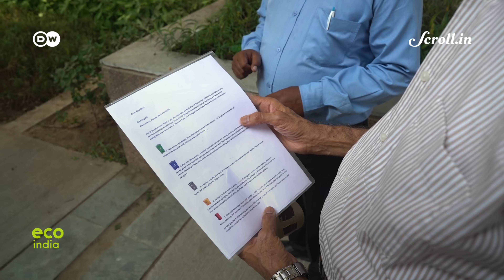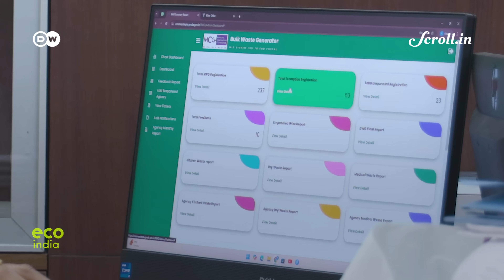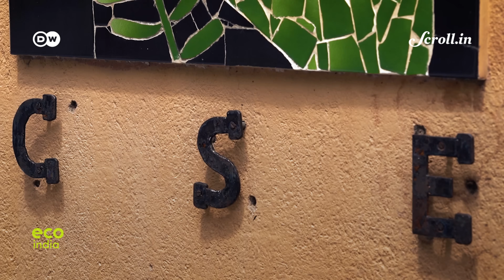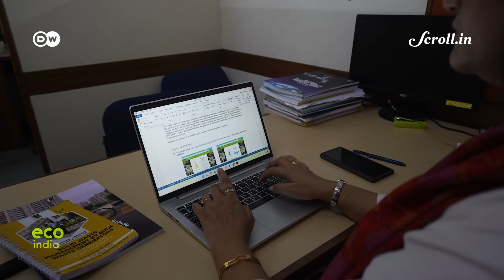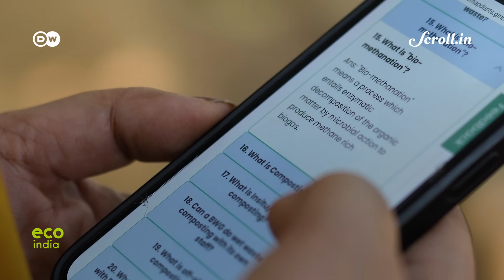Eco India: How Gurugram's residents are ensuring compliance for managing its mounting waste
Eco India brings you stories that inspire you to build a cleaner, greener and better tomorrow.

From citizens monitoring waste management in Gurugram to tackling sulfur pollution, and conserving Dal Lake - great change doesn’t always require power, but determination and action.

Credits:

Supervising Producer: Nooshin Mowla
Field Producer: Shubhangi Derhgawen
Video Editor: Sujit Lad
Producer: Ipsita Basu
Director of Photography: Siddharth Subramanian
Additional Camera: Mohit kumar
Voiceover: Chandy Thomas
Executive Producer: Sannuta Raghu